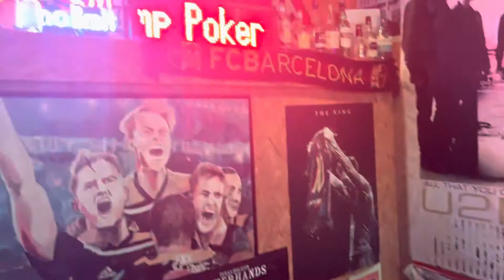Hanekamp Steve Porcaro: de blinde bets